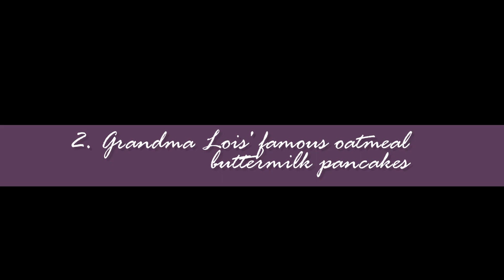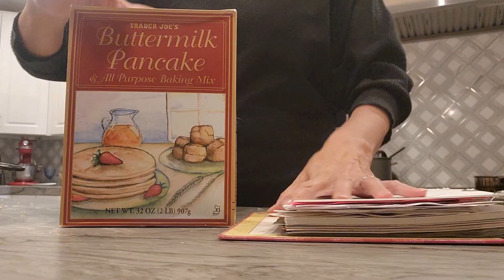BREAKFAST!!! Five big family recipes we use all the time!!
Our family has a lot of breakfast foods we love. Here are five recipes we use all the time. Breakfast foods are any time foods in our house. In this video I invite you to cook with us and make an old favorite or a new potential favorite.  As always, thank you for joining our family in our every day journey through a blessed life.

Song "Working on living", By Emily Porter

5 recipes we used today:
Dutch Babies: (single recipe)
1 cup milk, 6 eggs, 1/2 tsp vanilla, 1/4 cup sugar, 1/4 tsp pumpkin pie spice, 1 cup flour
melt 1/4 cup butter in 9x11 pyrex. Bake at 400 degrees for 25 minutes

French Toast: eggs, milk, vanilla, cinnamon, sour dough bread and butter

Bread Pudding: spread 3 T butter on 9x11 pyrex, up to one loaf of bread cubed, 1 cup raisins, 4 large eggs, 4 cups milk, 1/2 cup sugar (can use more), 2 T vanilla, 1 tsp cinnamon
Bake at 375 degrees for 1 hour

Cheat Quiche: 2 cups milk, 4 eggs, 1 cup shredded cheese (I used a mixture of parmesan, swiss and gruyere), salt and pepper, 1-2 cups veggies, 1/4 cup onion, 1 cup pancake mix Bake at 400 degrees for 35 to 40 minutes in a ten inch pie pan.

Oatmeal Buttermilk Pancakes (Grandma Lois' famous ones): (single recipe)
1 cup oats, 1/3 cup flour, 1 tsp baking soda, 1 tsp baking powder, 2 eggs, 1 1/2 cup buttermilk